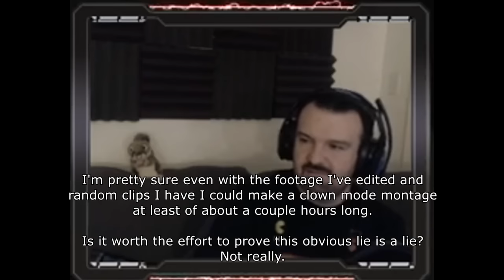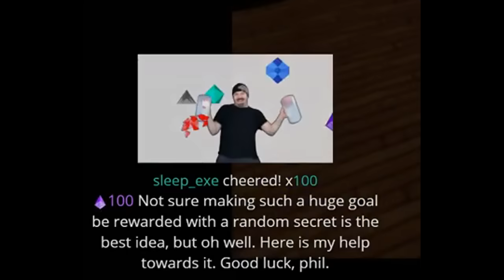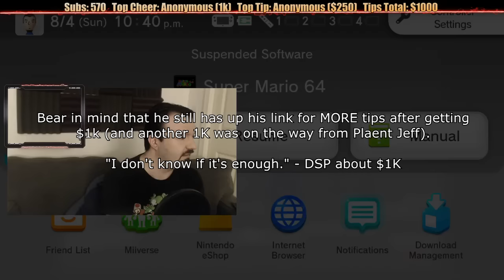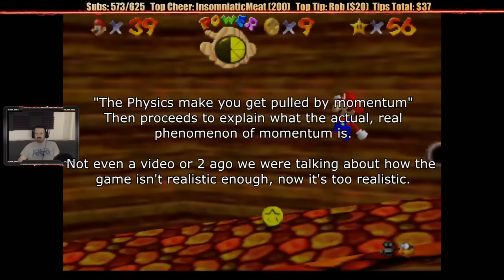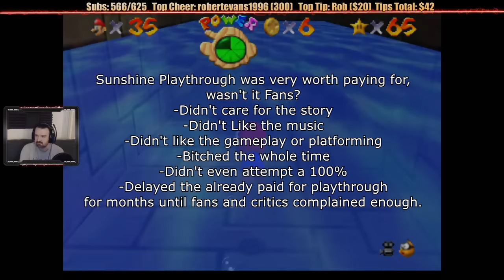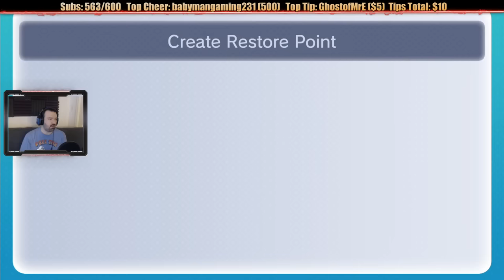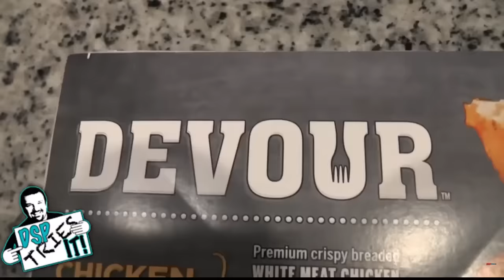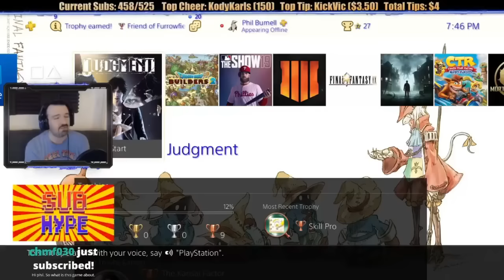This Is How You DON'T Play Super Mario 64 (0utsyder Edition)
In this episode, DSP convinces a bunch of people to give over $1000 (actually got over $2000), to reveal that he has had a cat for over a year. Yes, a lie that predates the wedding/tax debacle. Oh, and there was a playthrough of Mario 64 somewhere in here too.

Blah Blah Blah. Bunch of deaths, clown mode engaged and disengaged a bunch, it's ok when DSP does something, bad camera in a game known for it, awkward jumps in one of the first 3D platformers, so on so on.

The first of many TIHYDPs I'm working on, if you'll forgive my absence since CTR NF.